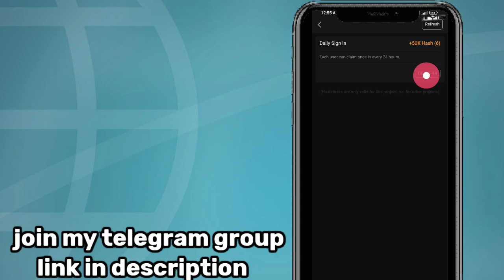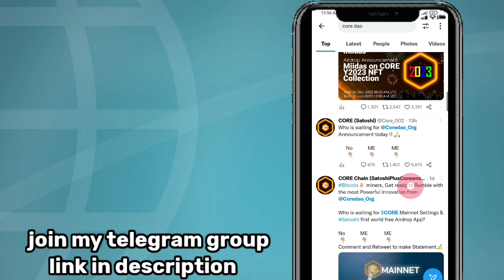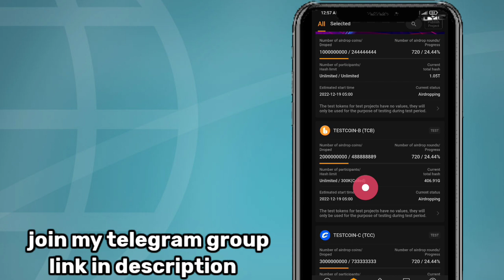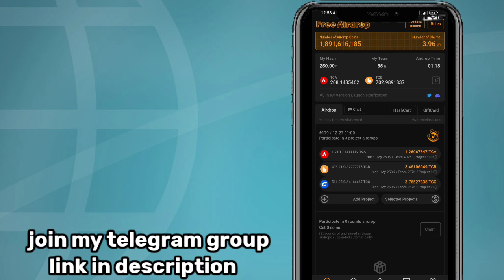Satoshi Core 26 December ko list Q nae hoa | list kab hoga?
Your Queries_

1st free real mining app 👇(pi network)

3rd free real mining app (Bondex)👇👇

WhatsApp contact

pi network
pi network
crypto news